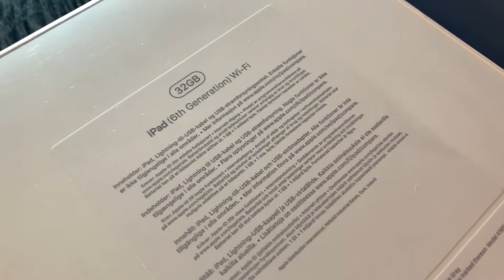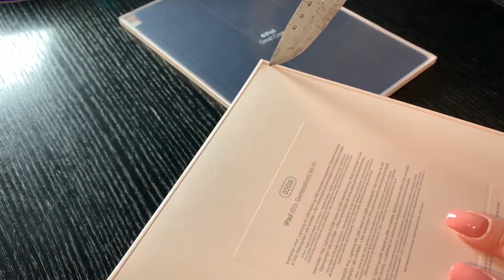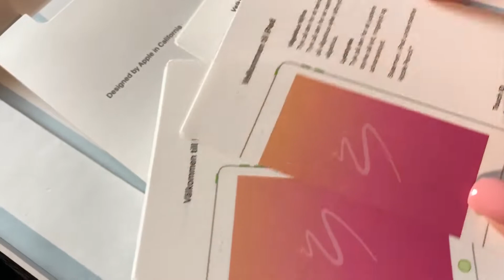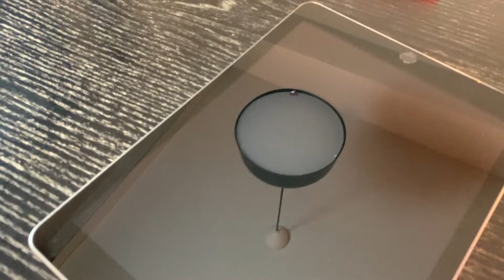Unboxing Apple iPad 2018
Varasteve esitteli tänään uuden iPadin, mutta mepä ostimme puolisen vuotta sitten vanhan mallin halvalla.